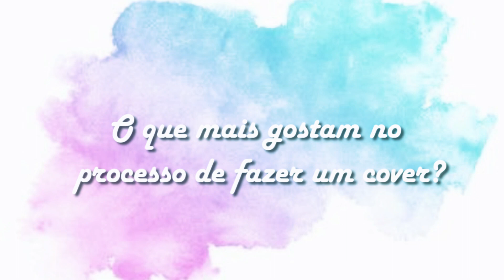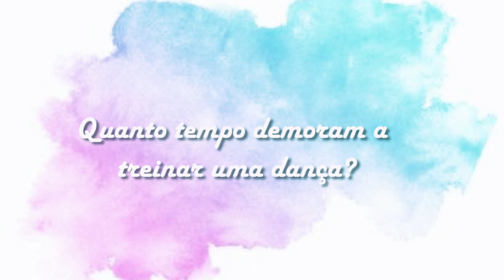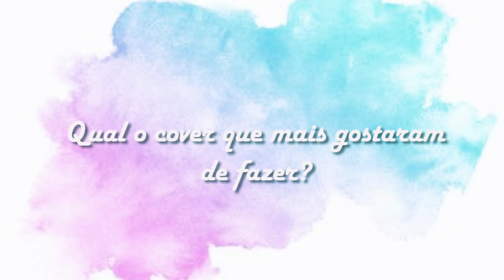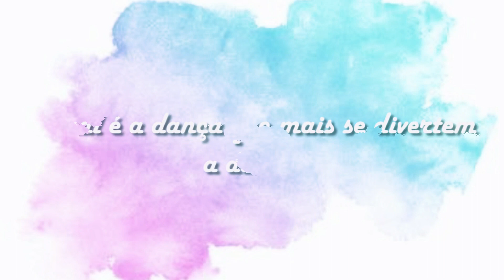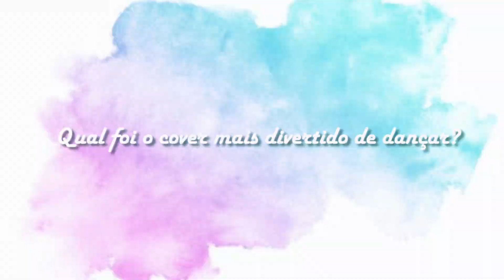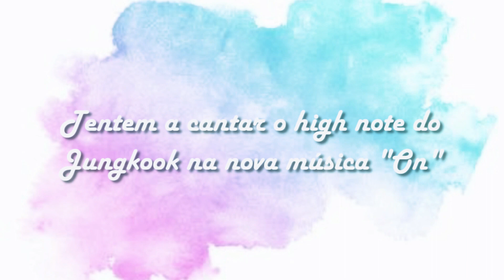[SZ.VARIETY] Welcome to SideWayz Q&A!! ✨🎉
We are a dance group from Portugal 🙂

Hello,
We are back again this week (a little late buuuut) but with the Q&A we promised you guys back in February 😬. It took a while but its finally here YEYEYEY!
Also we want to apologize to everyone's eyes because we look like zoombies but in this day we recorded a full cover and went to KCAP 2020 so we were tired as hell. Also we are not familiarize with talking to a camara and it's quite cringy ahah!!

Let us know if you liked this video and if we should do more like this in the future 😊. If you have any idea of other type of content we should do, let us know also!

We have a "Who's most likely to" coming soon, so stay tunned ;)

 Thank you for all your support so far :3

Allways by your side, SIDEWAYZ

FOLLOW US ^^